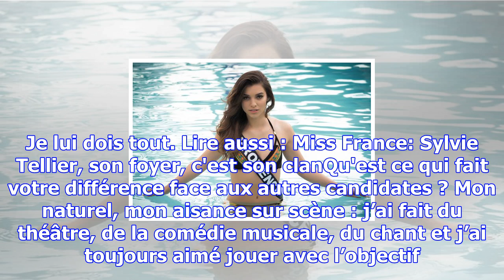Kleofina pnishi, miss provence 2017: "j’ai fui la guerre du kosovo à 5 ans. je dois tout à la franc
Kleofina pnishi, miss provence 2017: "j’ai fui la guerre du kosovo à 5 ans. je dois tout à la france !"
A 23 ans, Kleofina Pnishi représente la région Provence au concours Miss France 2018. Née à Gjakova ...